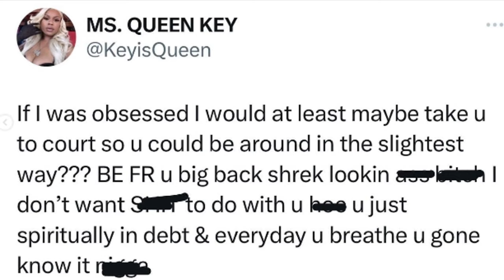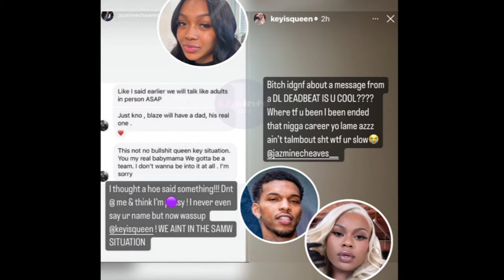600 BREEZY BABY MAMA QUEEN KEY CLAIMS SHE IS DISSING HIM ALL YEAR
600breezy chicago queenkey keepitgnews CHICAGO DRILL RAPPER 600 BREEZY IS BAD ON THE BLOGS AFTER RECENTLY HIS ALLEGED BABY MAMA OF 3 TWINS CAME TO BLAST HIM ON SOCIAL MEDIA FOR HIS LACK OF FATHERHOOD TO HIS ALLEGED CHILDREN.600 BREEZY RESPONSE IN TYPICAL 600 BREEZY FASHION.BUT HOW DOES A MAN WHO HAS PUBLIC ISSUES WITH ONE OF HIS BABY MAMAS HAVE ANOTHER CHILD BY AN INFLUENCER? MUST WATCH